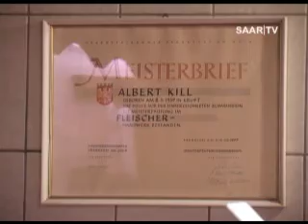Reporter Karsch TV